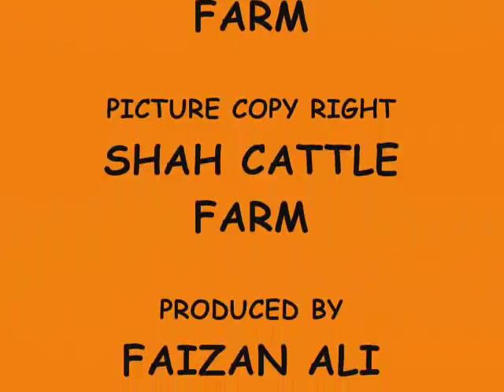SHAH CATTLE FARM COW MANDI 2009 LATEST MUST CHECK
COWS ARE VERY BEUTIFULL BULLS AND MANY MORE BEUTIFULL PICS ARE ALSO THERE FOR YOU SHAH CATTLE FARM 2009 COW MANDI 2009